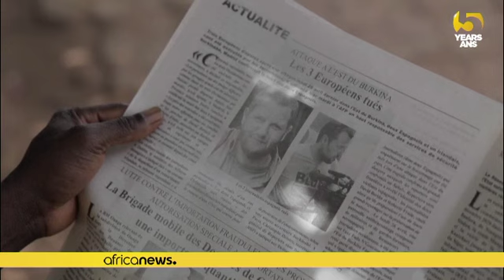Burkina Faso : les corps des trois Européens tués bientôt rapatriés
Les corps des trois Européens tués dans l'Est du Burkina Faso, deux journalistes espagnols et un défenseur irlandais de la faune, ont été ramenés à Ouagadougou avant leur rapatriement dans leurs pays respectifs.